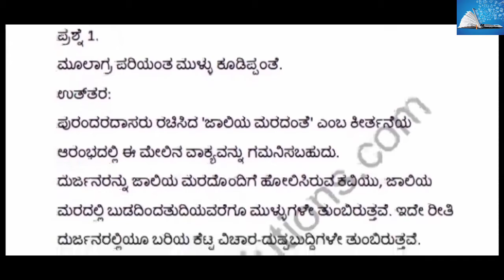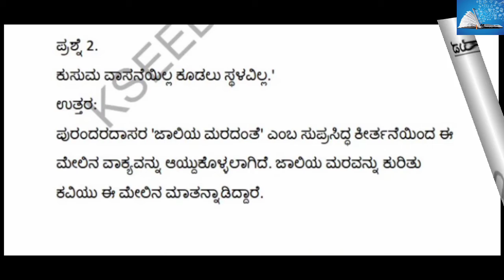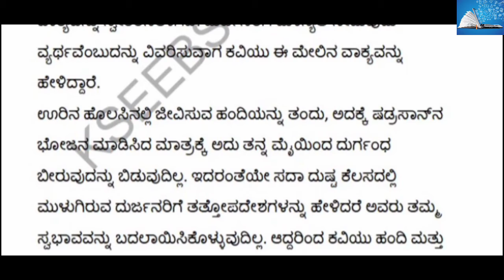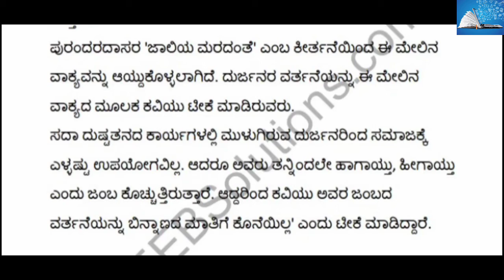Poem 5 Second PUC Kannada Notes Long Answers 3 Marks Questions And Answers